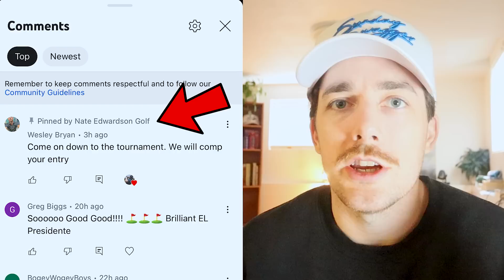My Life Just Changed Forever.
Check Out Birdie Supply Co!